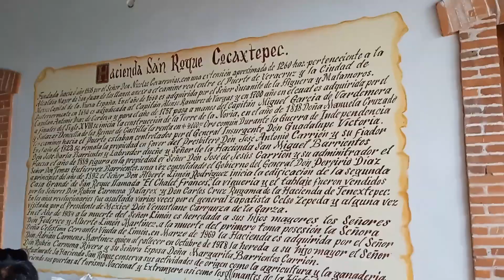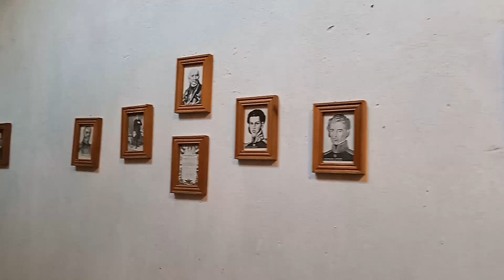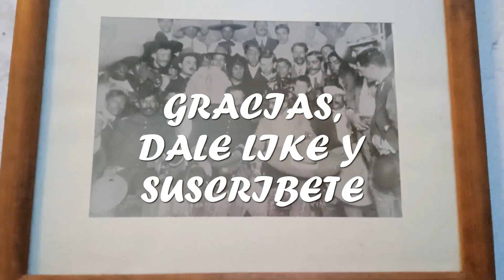🏰 HACIENDA DE SAN ROQUE, TEPEYAHUALCO PUE.🤠